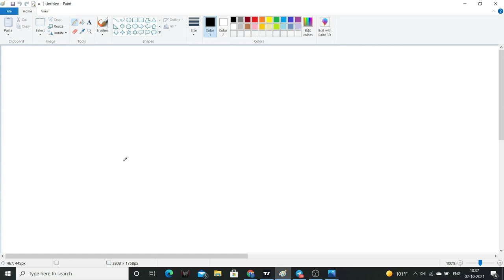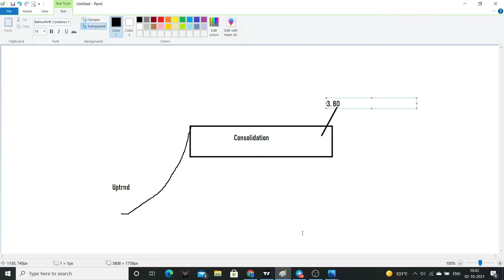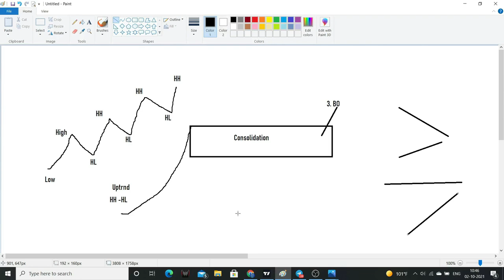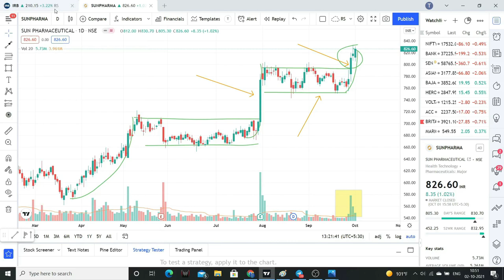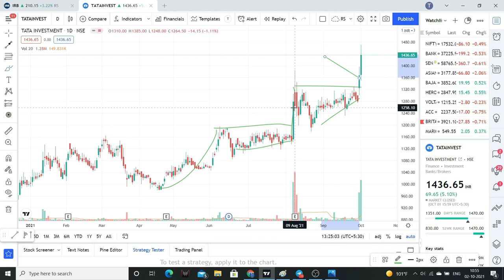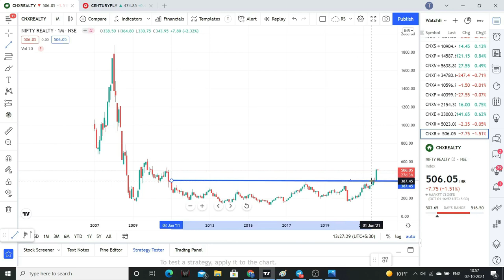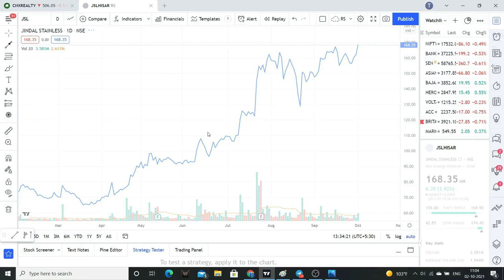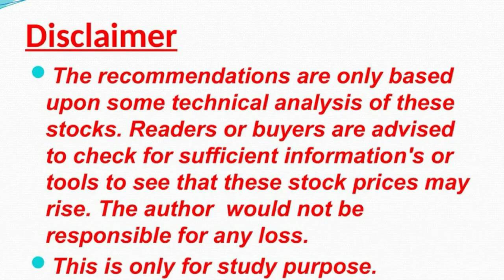Bullish Flag | Best Setup forTrading | Stock Market for Beginners in Telugu | Swing & Positional